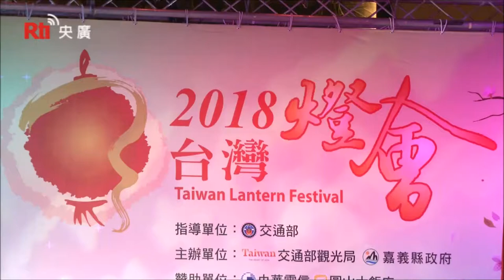Lentera Utama Festival Lentera Taiwan 2018 Tampil Perdana